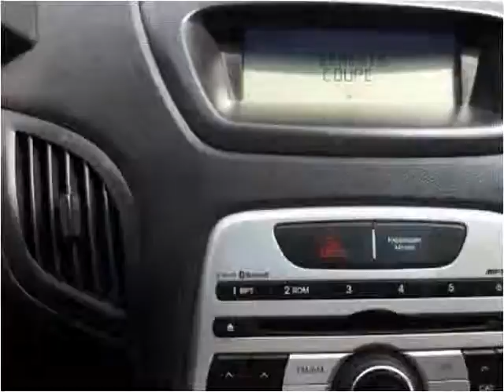2010 Hyundai Genesis Coupe Used Cars Bridgeview IL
This 2010 Hyundai Genesis Coupe is available from Midway Autohaus.